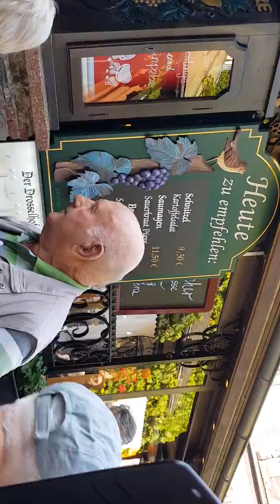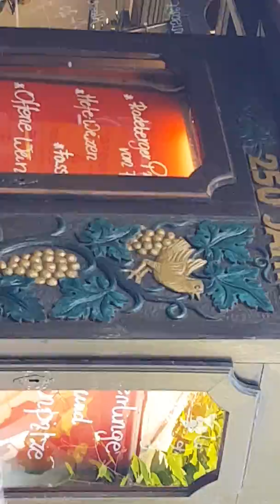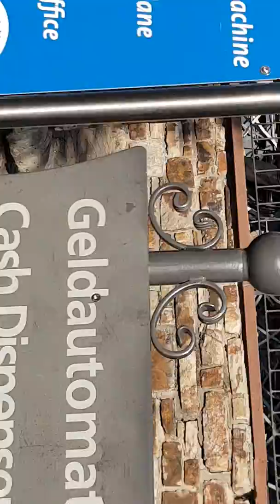방랑자독일 참새종달새골목(181008)